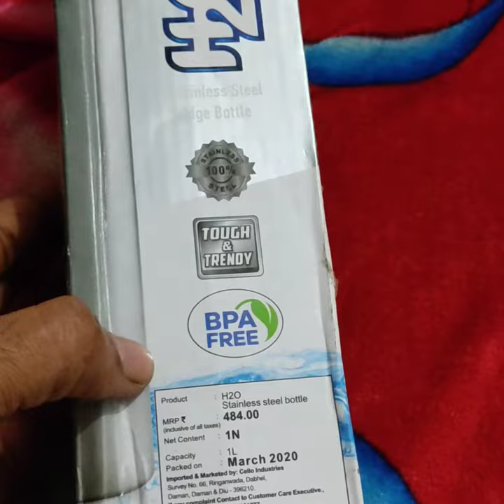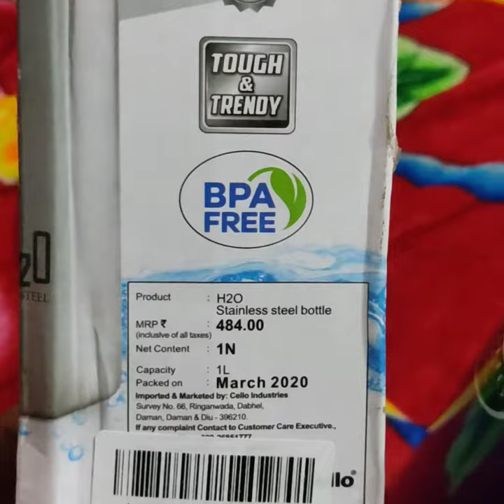Steel#Exe steel#Flipkart₹399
Maily use for Normal water
link 👉Take a look at this cello H2O 1000 Bottle on Flipkart